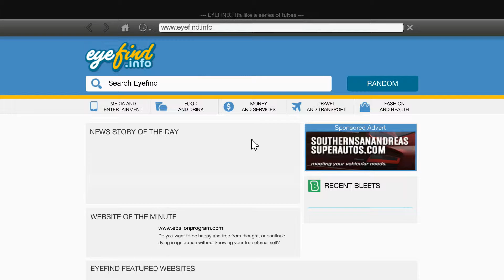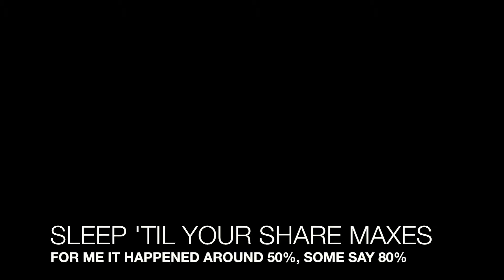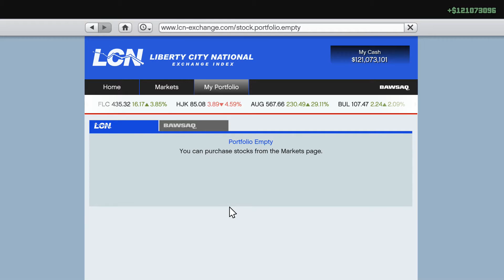The Construction Assassination - GTA V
GET GOLD AND MAXIMIZE YOUR MONEY. How and what shares to get most money and walkthrough for gold.